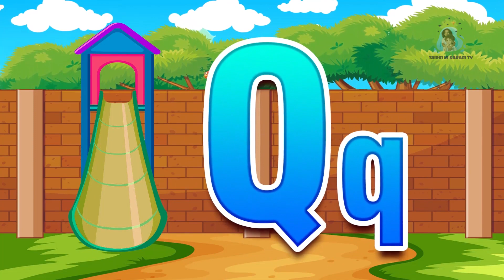ABC Alphabet & Numbers for Kidsl Alphabet l Song for Preschool by Taiem w Karam Academy TV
Learn the alphabet and numbers with ABC Alphabet & Numbers for Kidsl  Alphabet l Song for Preschool by Taiem w Karam Academy  TV. Preschoolers will love singing and dancing along to this catchy song while learning the ABCs and Numbers.
ABC Alphabet & Numbers for Kids Song for Preschool by Taiem W Karam Academy  channel for kindergarten children.These kids songs are great for learning alphabets, numbers, shapes, colors and lot more. We are a one stop shop for your children to learn nursery rhymes.
abc
 abc song education

draw coloring pages#how to draw step by step#art#kids#art